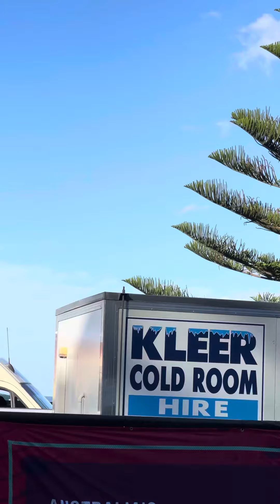FA18 super hornet